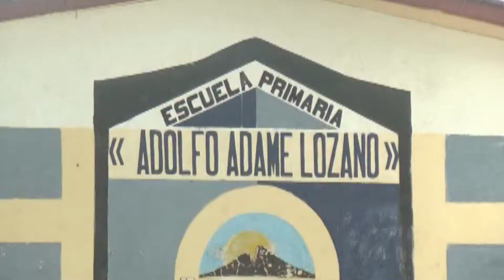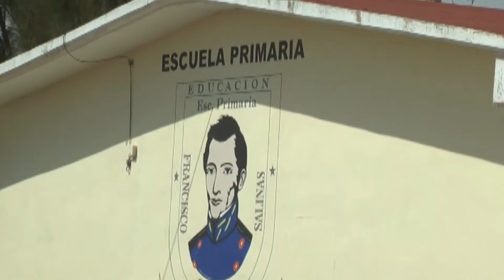Cambio de horario en las escuelas por condiciones climaticas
Luego de los cambios de temperatura y en condición de cuidar la salud de los alumnos de educación básica, se determino por  la secretaria de educación estatal cambiar horarios de entrada, siempre y cuando no interfieran con clases del turno vespertino.